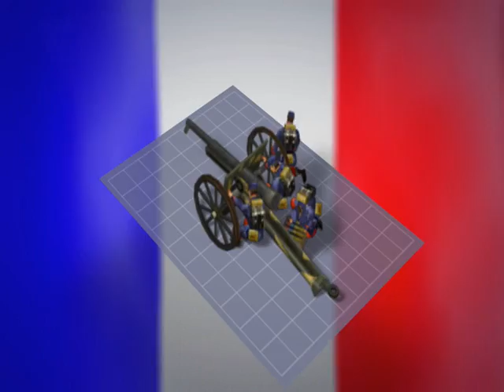Aggression: Reign over Europe Trailer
Дата выхода:13 сентября 2007 г.
Жанр:Strategy (Real-time) / 3D
Разработчик: Lesta Studio
Издатель: Playlogic Entertainment,Buka Entertainment
Мультиплеер: Отсутствует
Платформа: PC